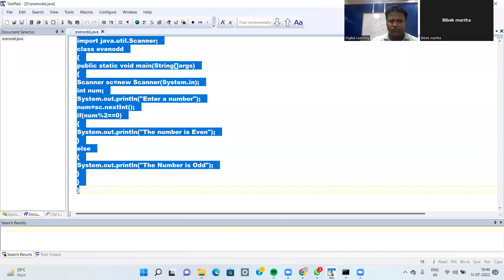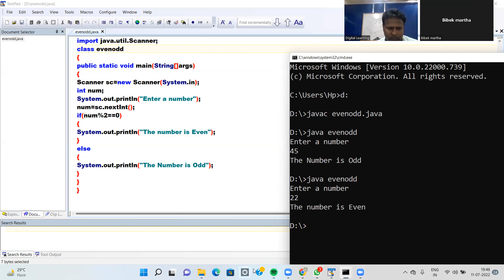Conditional Construct part 2